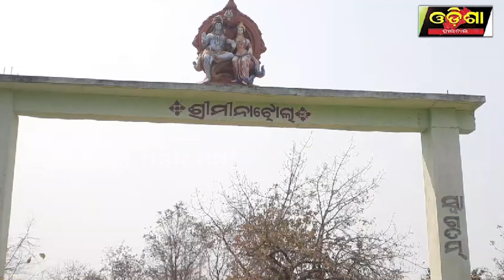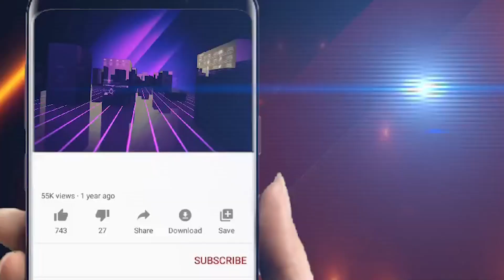ଶୈବପୀଠ ତ୍ରିବେଣୀ ସଙ୍ଗମ ଶ୍ରୀ ମୀନାଝୋଲାରେ ପ୍ରବଳ ଜନସମାଗମ || Odisha Halchal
ଶୈବପୀଠ ତ୍ରିବେଣୀ ସଙ୍ଗମ ଶ୍ରୀ ମୀନାଝୋଲାରେ ପ୍ରବଳ ଜନସମାଗମ